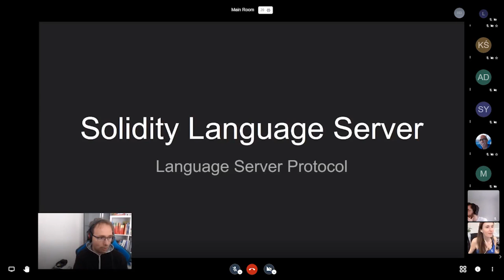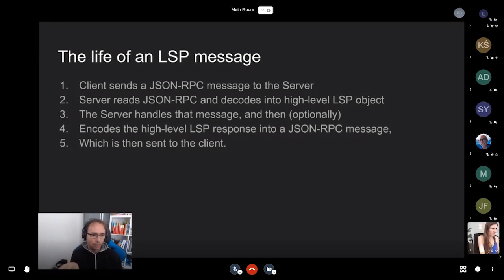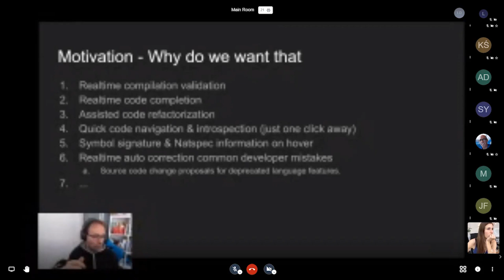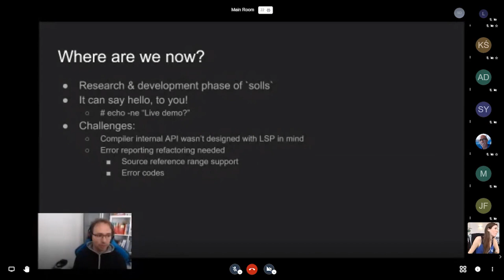Introduction to LSP & possible applications to Solidity by Christian Parpart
The language server protocol is an initiative by Microsoft to standardize a communication protocol between IDEs and compilers. It does not only allow line-based error reporting, but also code completion, "jump to definition" and other features. While code completion might be rather far off since it has to cope with analysis on invalid source code, "jump to definition" and other features might be very useful for auditors and developers alike.